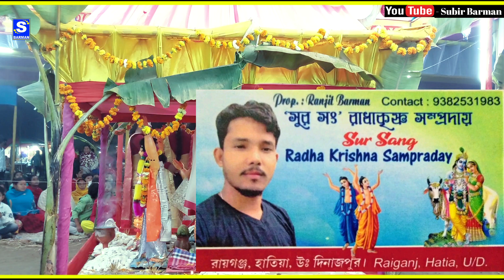Chuyo Na Chuyo Na | Sur Sangha Kirtan | ছুইয়ো না ছুইয়ো না | বিশেশ্বর বর্মন,শেফালী সিংহ ও ডলি সিংহ